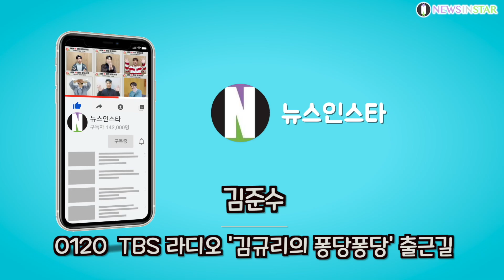210120 김준수(JYJ), 임영웅-영탁과 함께 하는 미스트롯2 마스터 (TBS 라디오 '김규리의 퐁당퐁당' 출근길)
[뉴스인스타 양철수기자]  1월 20일(수) 오전 서울시 마포구 상암동 TBS에서 진행된 TBS FM ‘김규리의 퐁당퐁당’ 생방송 출연을 위해 JYJ 김준수가 방송국에 도착하고 있다.

김준수, JYJ, 시아준수, 김규리의 퐁당퐁당